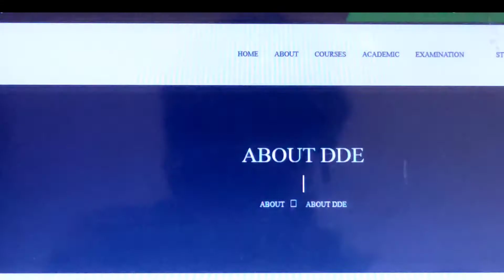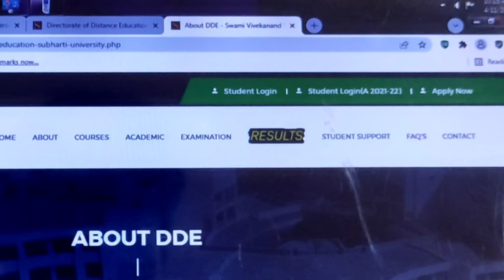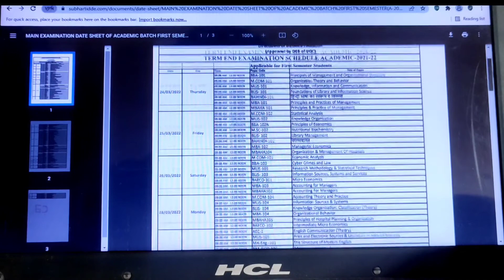shubarti University Meerut distance educationa exam date sheet download prosses#shubartiuniversity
SWAMI VIVEKANANDA SHUBARTI UNIVERSITY DISTANCE EDUCATION MEERUT UP

EXAMINATION SCHEDULE DOWNLOAD PROCESS